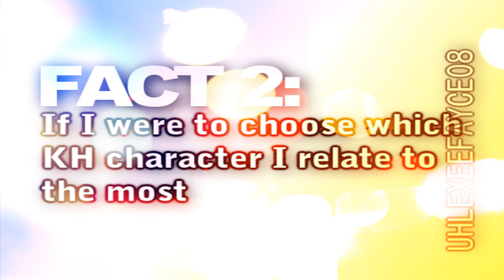T A G G E D ?!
8D I've always wanted to be tagged.
DO YOU LIKE MY MUSTACHE?
I think it's rather sexy. ;o
I TAG:

25Raven25
lovexsora
KHIIFINALMIX
1Larxene1
Mermaid31894

Yes, I made that texture mainly because I couldn't find any good ones that weren't icon sized. GAHHH. :P

you could use it if you like. : )
Credit me though! I demand it!
Song: 321 Stars
Artist: --N/A-- (I forgot)
Footage: Text.
Program: Vegas Pro 8.0
Editng: uhlexeefayce08